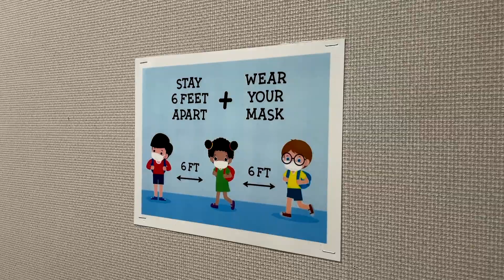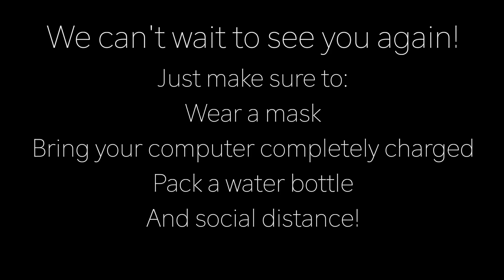Back to School Spring 2021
Audio used: I can see clearly by Grace VanderWaal